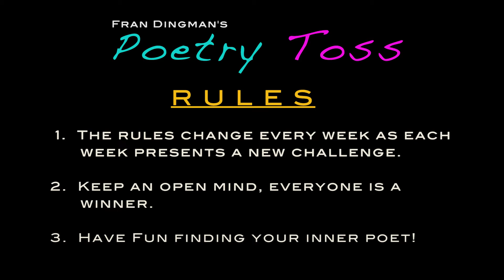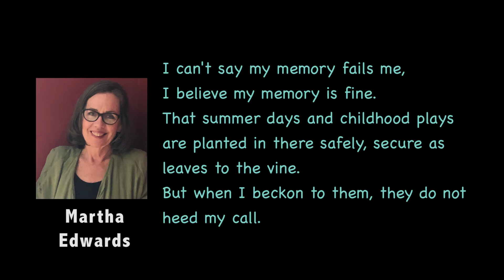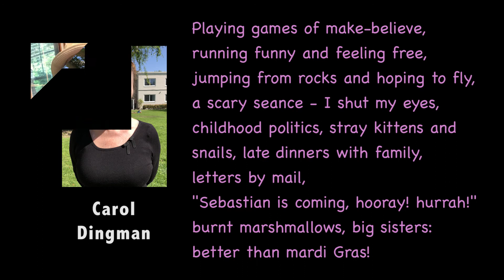Poetry Toss - A Game for Everyone - EP 3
Poetry Toss - A Game For Everyone!  The challenge is to write a poem about memory.  Catch this lyrical offering from the game's creator, Fran Dingman, on Entertaining Older Folks - Episode 3.  Now, it's your turn, we'd love to her what you come up with!